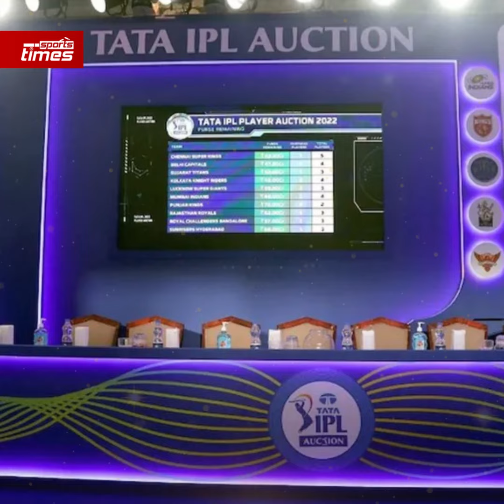আইপিএলে মুস্তাফিজের ভিত্তিমুল্য ২ কোটি ৮৩ লাখ প্রায়! সাকিব-লিটন-হৃদয়- তাসকিনদের কত?